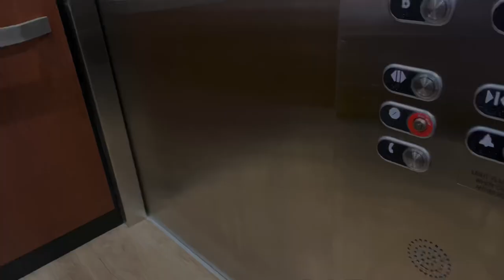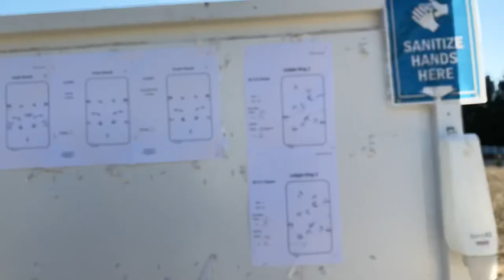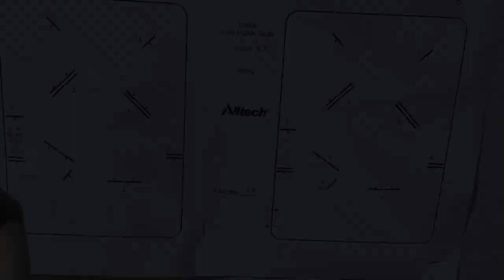Horse show vlog// ledges day 2 showing ( Vlog # 20)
I’m not sure why the comment aren’t working but I’ll hopefully get them back up soon!